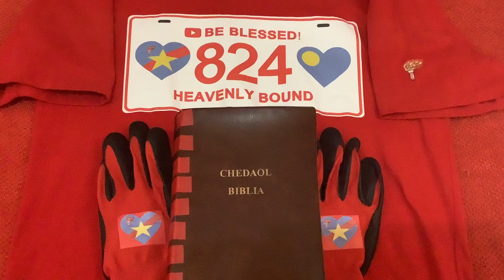Be Still, GOD Knows Our Limit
By: BuikraTuiich

“But the Lord is faithful, and he will strengthen you and protect you from the evil one.”

“No temptation has overtaken you except what is common to mankind. And God is faithful; he will not let you be tempted beyond what you can bear. But when you are tempted, he will also provide a way out so that you can endure it.”

[[10 He says, “Be still, and know that I am God; I will be exalted among the nations, I will be exalted in the earth.”
11 The Lord Almighty is with us; the God of Jacob is our fortress.]]

Therefore, let us Be Still for “The GOD of Jacob,” our GOD Knows Our Limit.
(Psalm 46:10-11; 1 Corinthians 10:13)

In King Jesus Name, Be Blessed!

*Song: God I Look To You - Brian and Jenn Johnson | Bethel Music